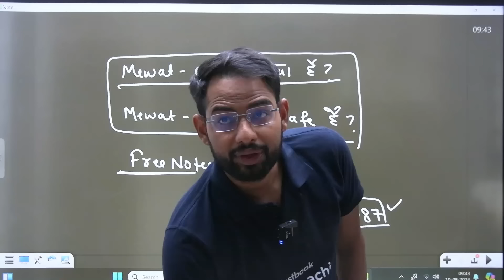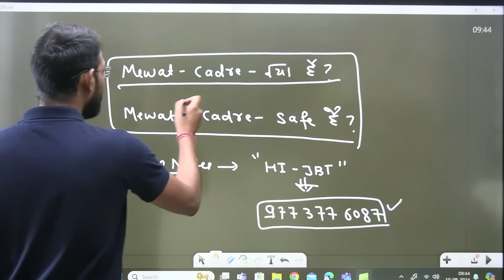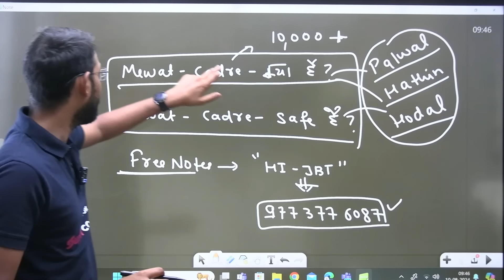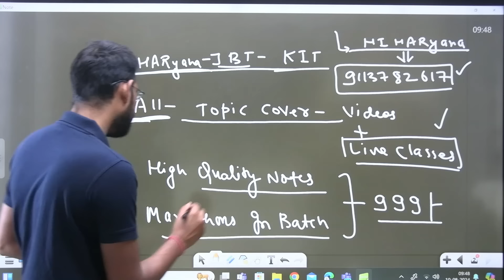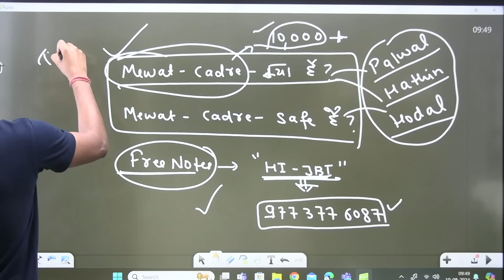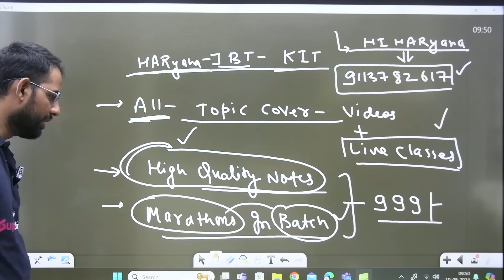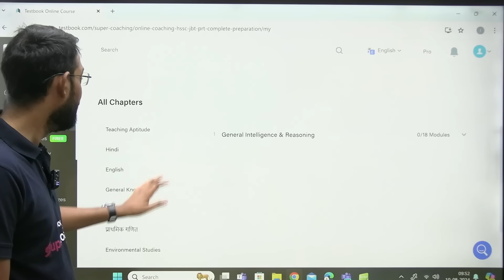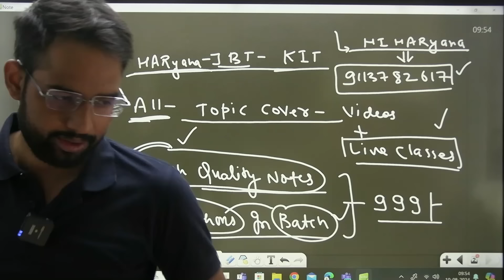HARYANA JBT PRT VACANCY MEWAT CADRE SAFE HAIN ? MEWAT CADRE KYA HAIN ?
The Haryana JBT (Junior Basic Training) and PRT (Primary Teacher) vacancies in the Mewat cadre are generally considered safe. However, it’s essential to stay updated with official announcements and guidelines from the relevant authorities to ensure accuracy and up-to-date information.

The Mewat cadre refers to a specific administrative division in Haryana that caters to the Mewat region. This area includes districts with a significant Mewati ethnic population. Teachers appointed in the Mewat cadre are typically posted to schools within this region, in line with the educational needs and policies specific to Mewat.